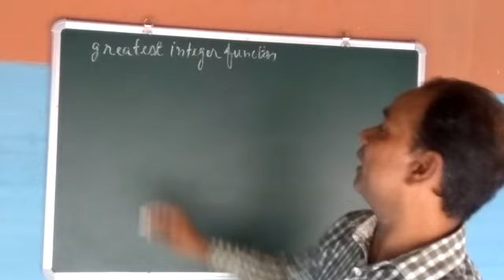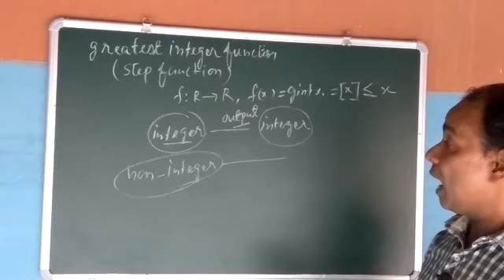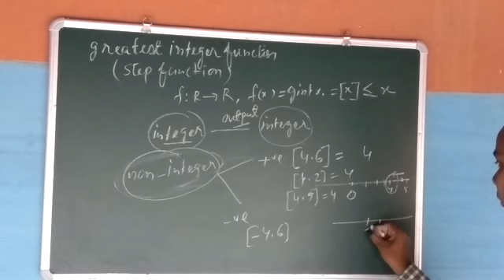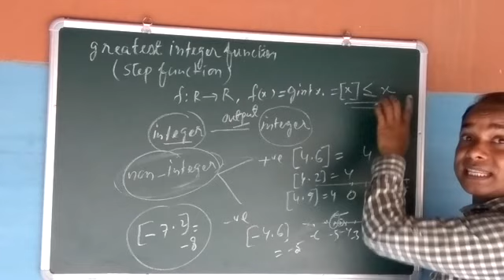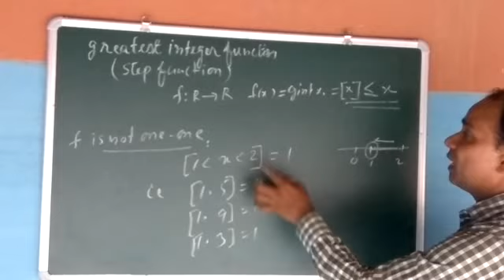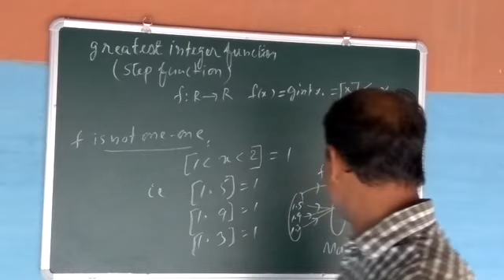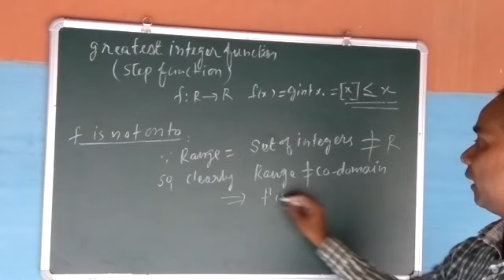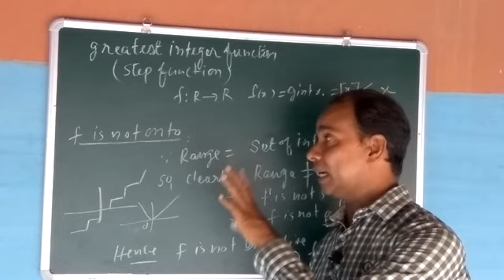greatest integer function | step function | is one-one,onto or bijective? |M saalim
greatest integer function | step function | is one-one,onto or bijective? | relations and functions |

about the video:

this video illustrates the basics of greatest integer function and explains whether it is injective, surjective or bijective.

M saalim